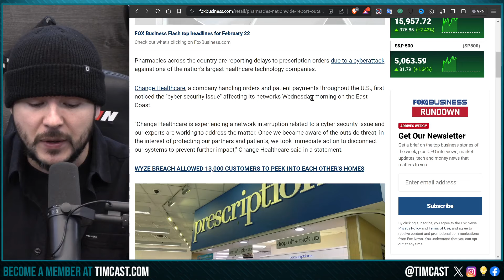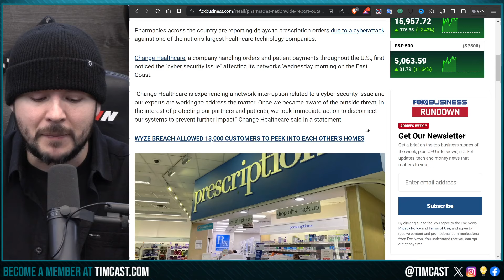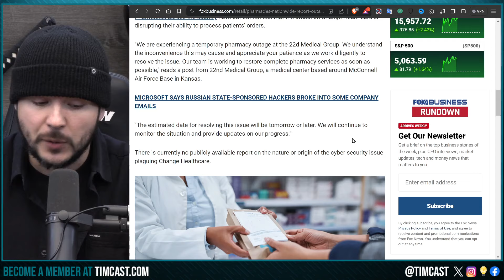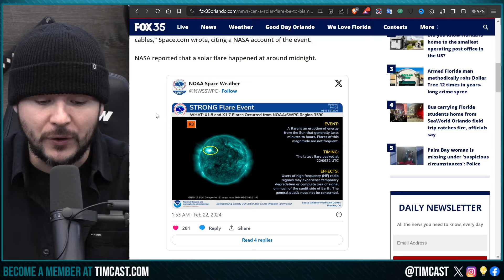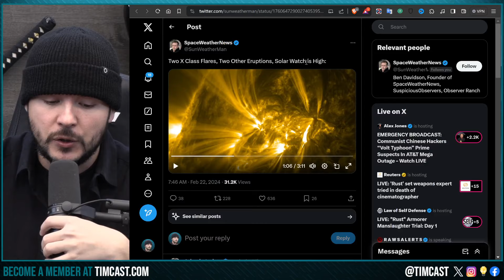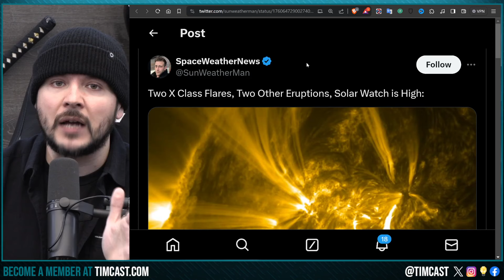US Pharmacies Hit By MAJOR Cyberattack In Wake Of Cell Service Outage, Fears Of WAR Escalate